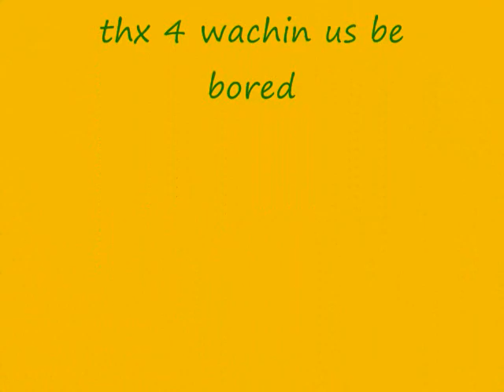GI Joe action (good video qualilty)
drew did this without me knowing.LOL